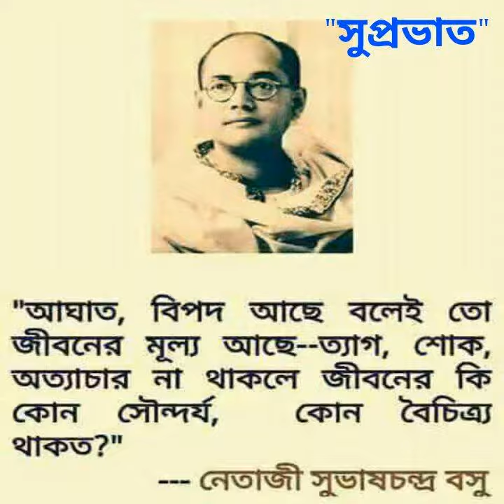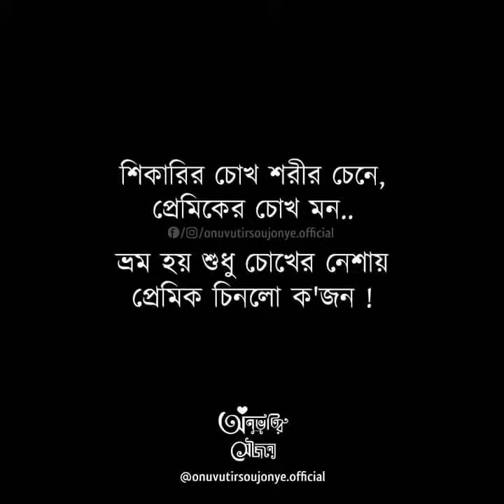Birthday of Netaji